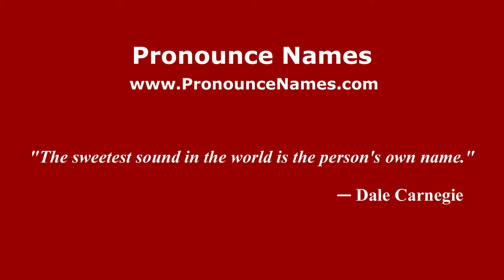How to pronounce Emmanuel Cascione (Italian/Italy) - PronounceNames.com